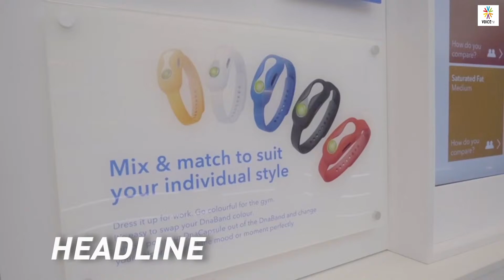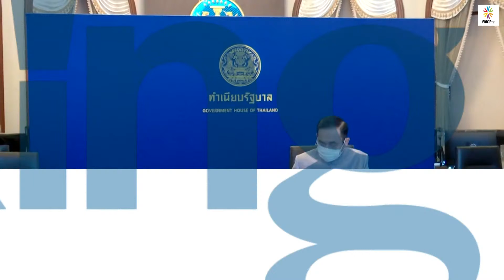Talking Thailand เสียงปืนยังดังลั่น! เกาะติดเหตุปะทะเดือด ย่านดินแดง ตร.ระดมยิงกระสุนยาง-แก๊สน้ำตา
TalkingThailand ประจำวันที่ 10 สิงหาคม 2564

-  ชู 5 ข้อ “ไล่ประยุทธ์"–ฝากรบ.ใหม่แก้โควิด-ศก.-ร่างรธน.
- มวลชนแน่นราชประสงค์ – ตร.พบลูกแก้วข้างเซ็นทรัลเวิลด์
- คาร์ม็อบยุติชุมนุม ลั่นแม้ไม่สุด...แต่เดินหน้าไล่รบ.ต่อ
- ดินแดงเดือด! ตร.ตรึงกำลัง – ระดมยิงแก๊สน้ำตา
- ศาลแพ่งยกคำร้อง ห้ามใช้กระสุนยาง แต่ให้ ตร.ระมัดระวัง
- ทนายจ่อยื่นศาลไต่สวนประกัน “เพนกวิน-ราษฎร”
- ไม่ให้ประกัน! “อานนท์ นำภา” – ปฏิเสธทุกข้อหา
- 'ช่อ' เผยรู้ตัวนานแล้วว่าถูกติดตาม เจอ GPS ใต้ท้องรถ
-  ‘ก้าวไกล’ เชื่อ ‘ประยุทธ์-ประวิตร’ รู้เห็น Watch list
- ‘กษิต’ แนะทางลง ‘ประยุทธ์’ ต้องประกาศขีดเส้นยุบสภา
- ‘ฝ่ายค้าน’ ยื่น ป.ป.ช.เอาผิด ‘ประยุทธ์’ ออก กม.ปิดปากสื่อฯ
- นายกฯ สั่งยกเลิกข้อกำหนดปิดปากสื่อฯ
- เปิดตัว THAKSIN official ปันความรู้ประสบการณ์ “ทักษิณ”
- 'ยิ่งลักษณ์' ปลื้มหลานเปิดเว็บ Thaksin Official
- “อนุทิน” ย้ำตั้งใจออก พ.ร.ก.ปกป้องคนทำงาน
- เพื่อไทยชี้รัฐบาลมุ่งแต่ปกปิดความผิดตัวเอง
- ย้อน “บิ๊กตู่” ไหนเคยบอก “ต้องไม่มีคนป่วยตายคาบ้าน”
- ภาคีนักกฎหมายฯ รับช่วยคนฟ้องรัฐจัดการโควิดผิดพลาด
- รัฐบาลยันทยอยส่งไฟเซอร์ จนครบตามที่ รพ.แจ้ง
- สหรัฐฯ มอบ 5 ล้านเหรียญ ช่วยไทยสู้โควิด
- ทอ.แจงมีฝึกบินภาคเหนืออยู่แล้ว ขนมังคุดใต้พ่วงไปด้วย